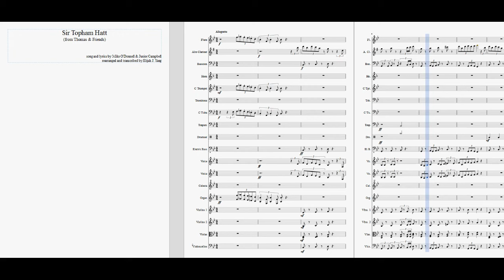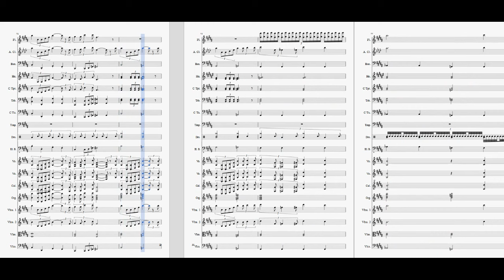Sir Topham Hatt - An EJRox Cover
Let's meet the man in charge of the railway, "Sir Topham Hatt", which is also the next song in this series of the Thomas & Friends collection by Mike O'Donnell and Junior Campbell! This was rearranged and transcribed via Musescore, so once again not all the instruments will be as clear as others, in addition that these are unaltered versions. Please reach out to me if you want to use these for your YouTube videos or concerts, etc. As we near the Thanksgiving weekend, let's cherish each moment and remember the days that we are thankful for. For our next song, we'll be leaving the station and having the time of our lives!

I do not own the featured videos or audio in this project.